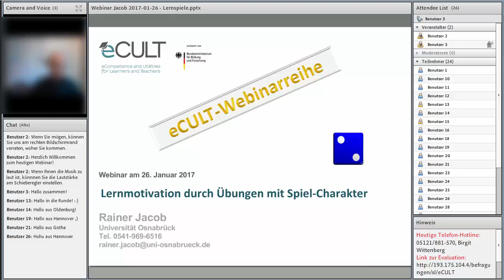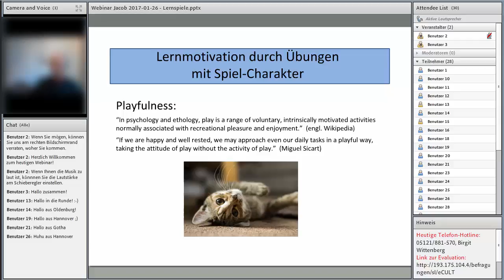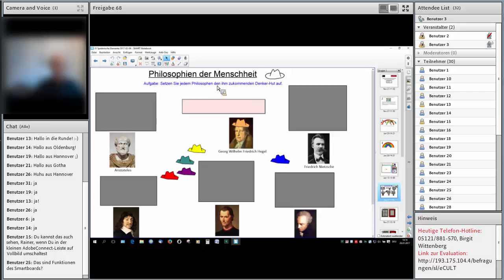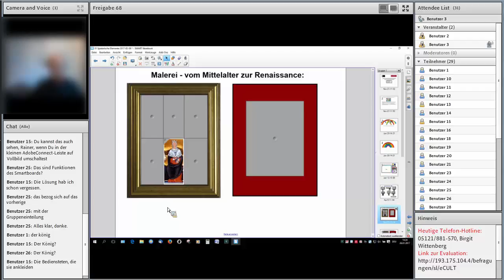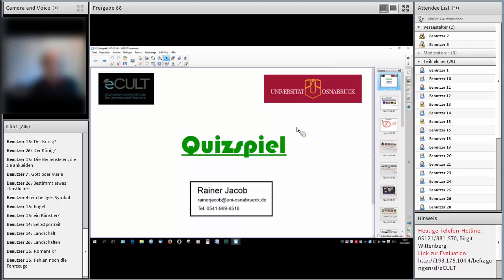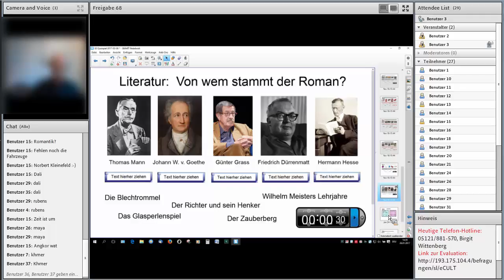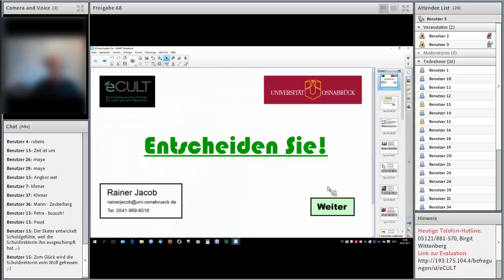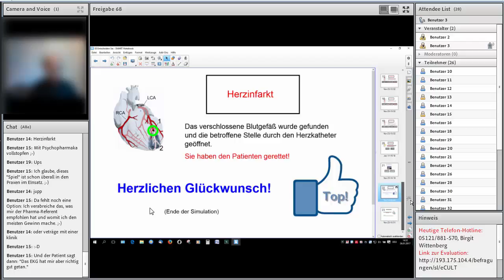Lernmotivation durch Übungen mit Spiel-Charakter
Die Nutzung spieltypischer Elemente und Prozesse in Lernkontexten (bisweilen als Gamification bezeichnet) kann zu erhöhter Motivation von Lernenden führen, welche die Erfüllung von Aufgaben ansonsten als uninteressant empfinden würden. In diesem Webinar geht es beispielhaft darum, wie solche spielerischen Übungen beschaffen sein können und wie sie ggf. auf Lerner/innen wirken.